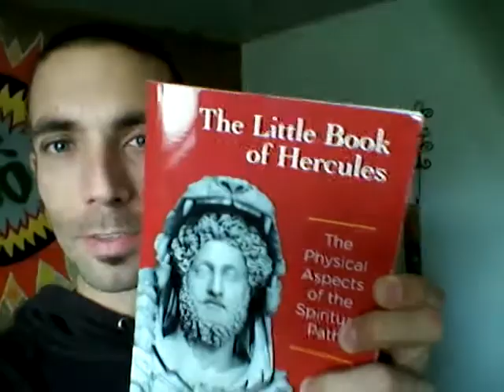How To Awaken The Kundalini Within You!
Your Spirit Wants You To Heal - Blog by Amitabha Elliott

Meditations for Manifesting - Wayne Dyer (Ahhh Meditation)

This is a video of a guy who has a similar experience to me with involuntary movements. He has hooked himself up to an EEG to show what his brain does during this process

The Little Book of Hercules: The Physical Aspects of the Spiritual Path